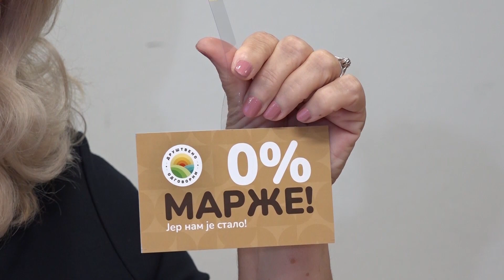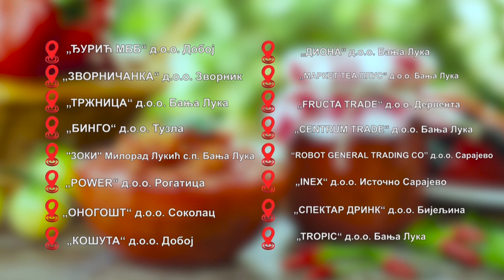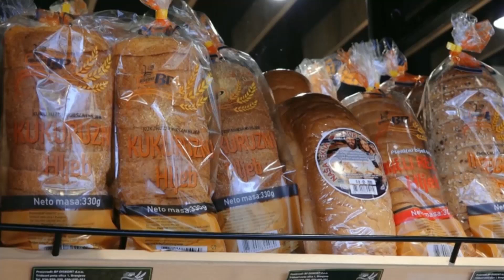U 22 marketa 50 proizvoda sa nižom cijenom i nula odsto marže 02.10.2023.